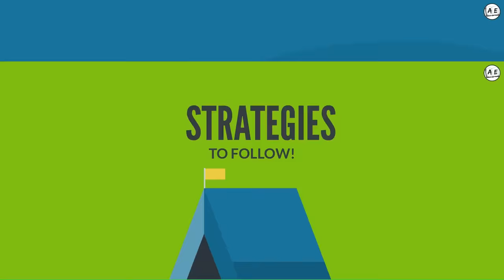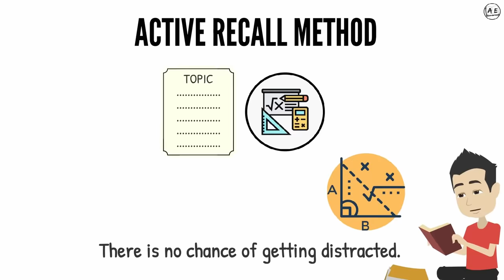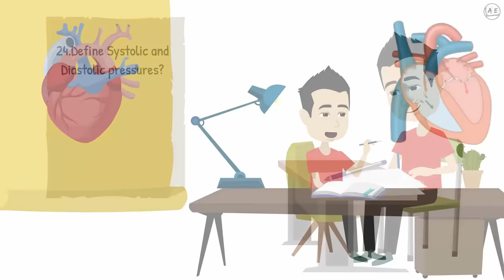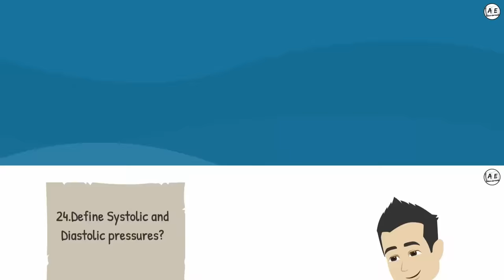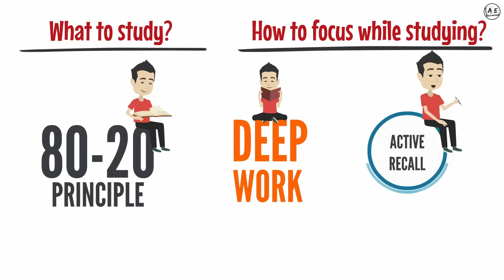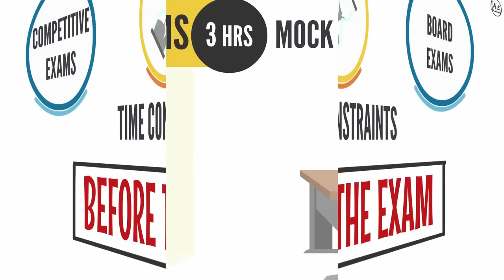3 Simple Study Tips to Score High Marks in Exams | Toppers Study Tips in Tamil | almost everything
3 Simple Study Tips to Score High Marks in Exams Tamil,
Almost Everything Study tips in Tamil,
Topper study tips in Tamil,
How to become a topper in Tamil,